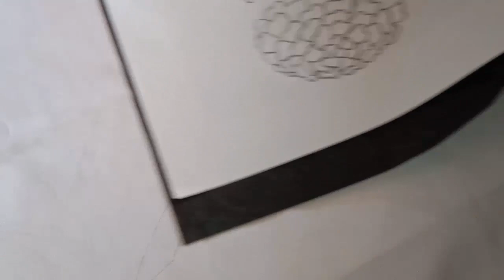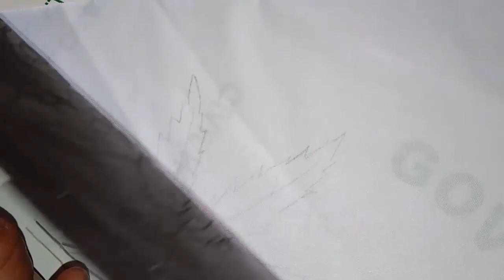How to Trace a Flower on Fabric/Flower Tracing Idea on Fabric for Beginners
How to Trace a Flower on Fabric